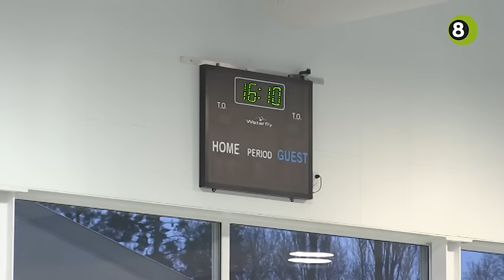De Paasberg in Terborg gaat open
Zwembad de Paasberg in Terborg wordt zondag officieel geopend. Exploitant Laco is klaar met de aanleg van het nieuwe binnenbad.